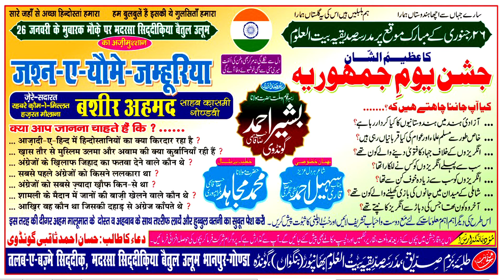71st Republic Day Celebrations 2020 Jashn Yaume Jamhooriya 2020 | Madrasa Siddiqiya Baitul Uloom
Nezamat - Maulana Hassan Ahmad Saqbi,

صدارت ہمدرد قوم ملت مولانا بشیر احمد صاحب قاسمی گونڈوی
Shaayer-Altaf Ziya,
Shaayer-Farooq Dilkash,
Shaayer-Tabish Rehan,
Shaayer-Shahid Gauhar,